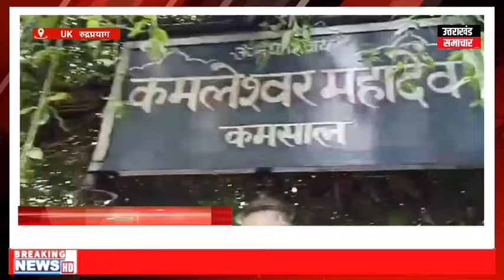कमलेश्वर महादेव मंदिर में उमड़ी भक्तों की भीड़